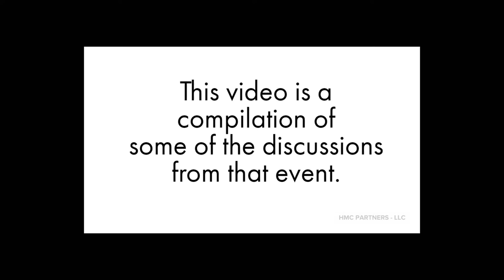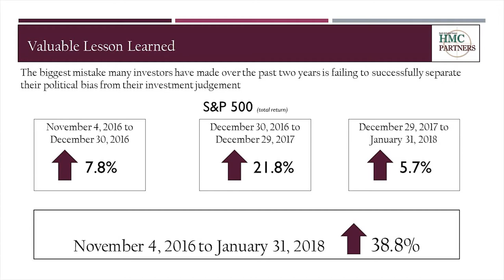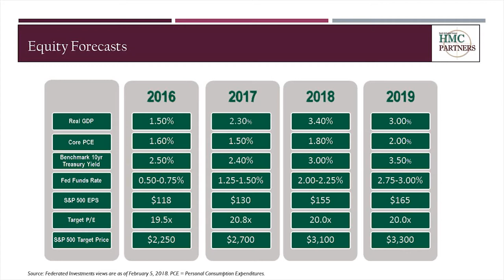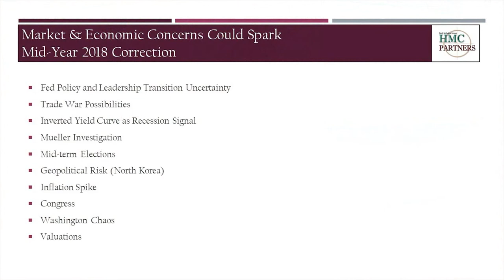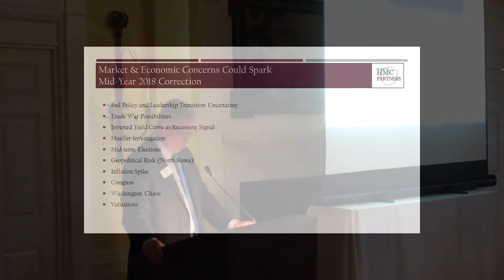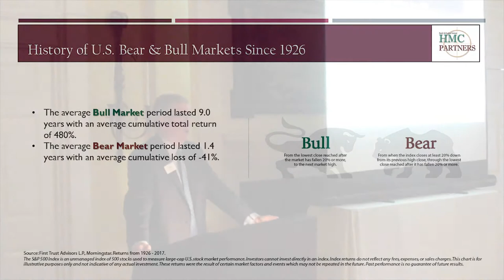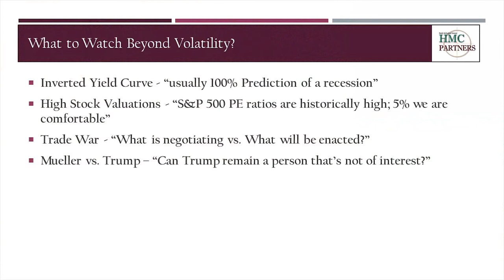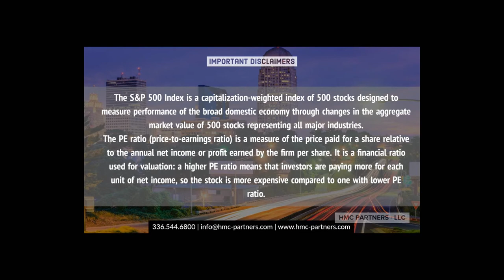Volatility is Here To Stay - How Should You Prepare - HMC Partners - 4.26.18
Volatility in the market is here to stay!  What does that mean for your portfolio?  On 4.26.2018 we held a seminar for our clients and friends to address this topic.  Take 15 minutes to watch the highlights of that seminar.